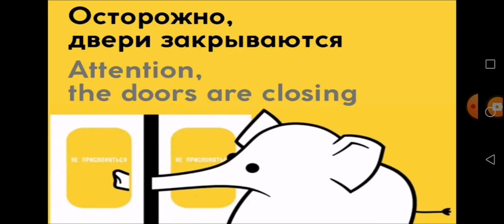Информатор Мирнинского монорельса (MTA Province)